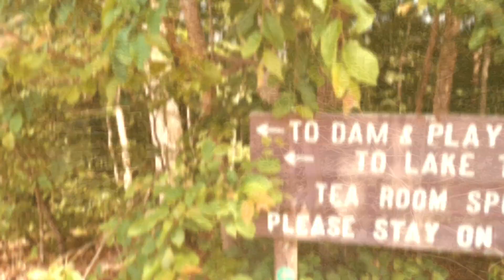Standing Stone State Park Tennessee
Lake Trail Hike